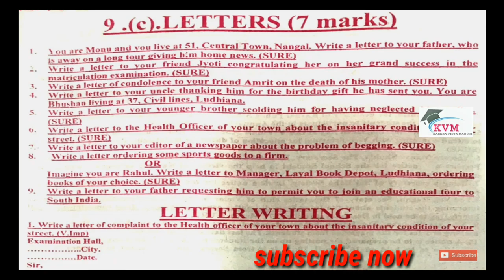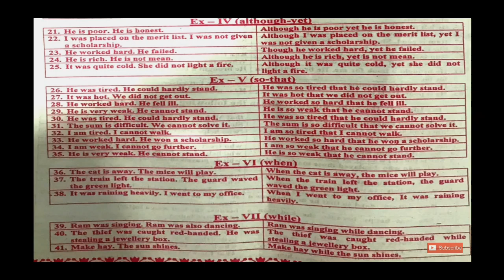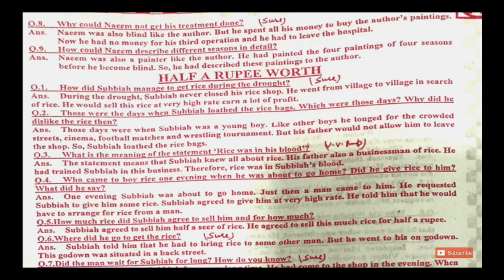10th class English important questions pseb board 2020